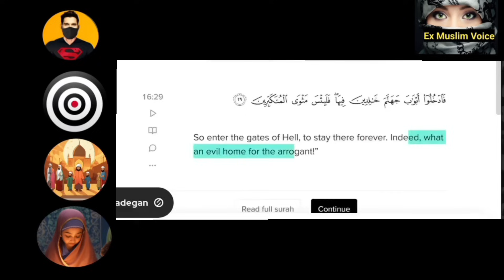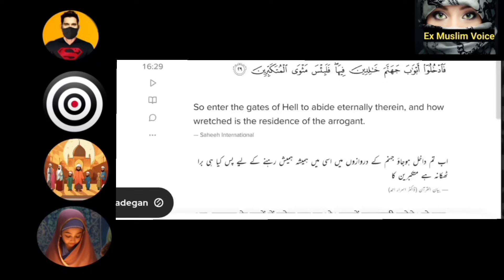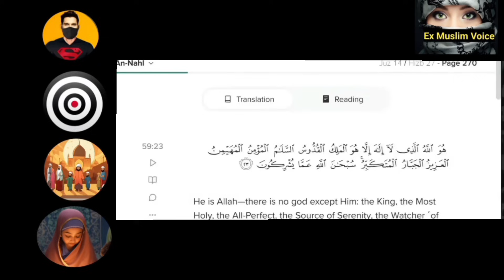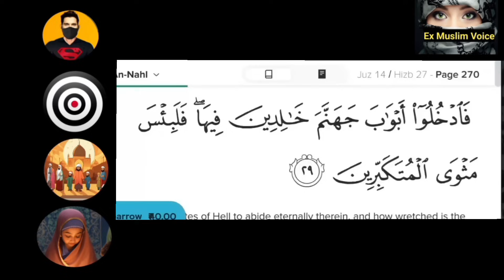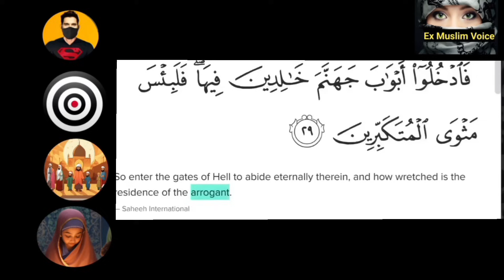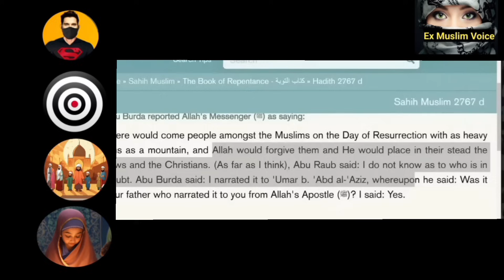aaya tha bachane aur duba kar gya.